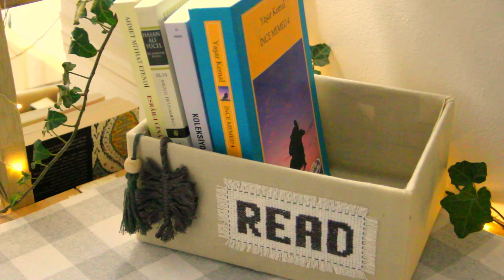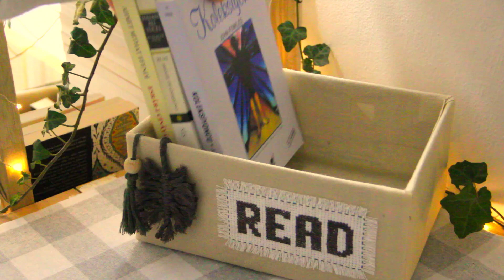Kargo Kutusundan Düzenleyici Yapımı // Kitap Kutusu Yapımı // Kendin Yap -DIY- Geri Dönüşüm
Selam güzel dostum! Ben Ümmühan :) Bu videomda amazon kargo kutusunu kendin yap projesi ile kitap kutusuna dönüştürdüm. Masamdaki güncel okuduğum kitapları bu düzenleyici sayesinde toparlamış oldum. Umarım hoşuna gider ve sana da fikir olur. Merak ettiklerini yorum kısmından sorabilirsin :) Keyifli seyirler.

Kanalımda gelecek olan yeni videolarda kitaplar, defterler ve çizimlere dair her şeyi bulabilirsin ve umarım videolarım sana ilham olur. Düşüncelerini yorum yaparak benimle paylaşırsan kendimi ve kanalımı geliştirmemde faydalı olur. Şimdiden teşekkür ederim.:)